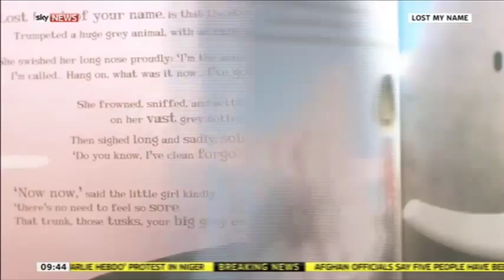Lostmy Name Sky News 170115